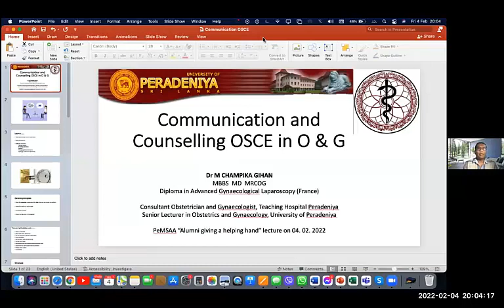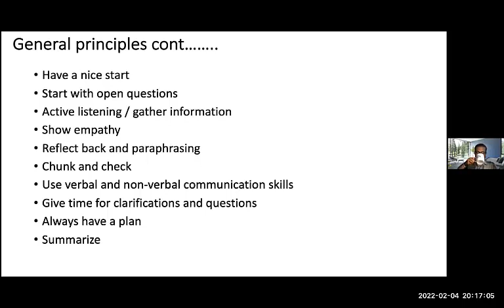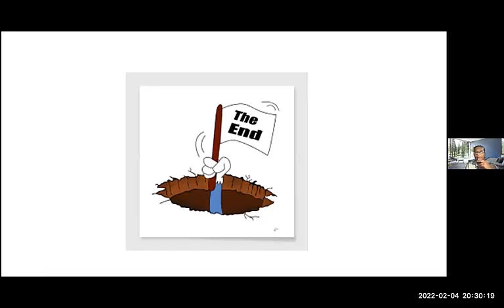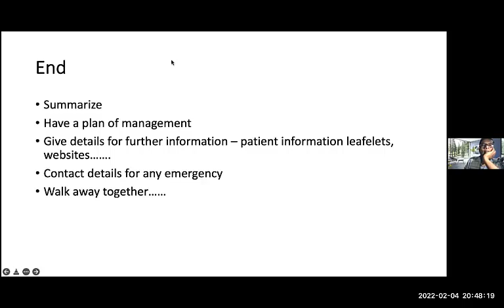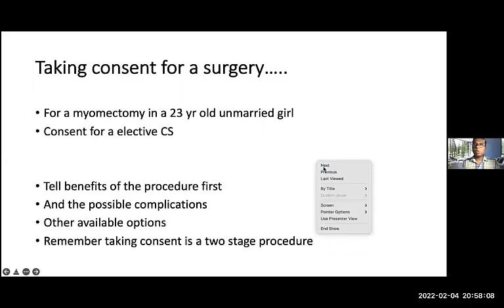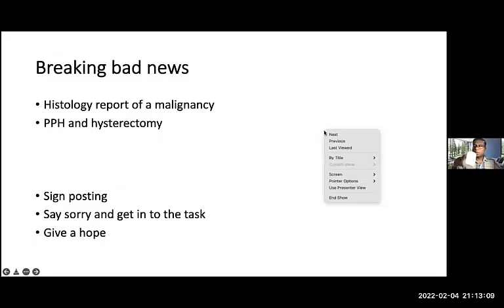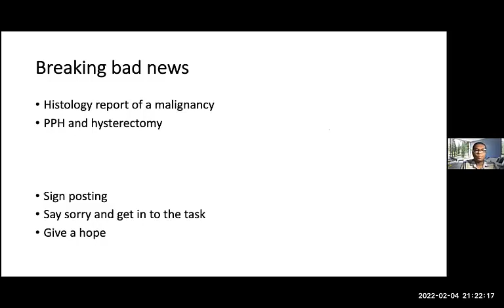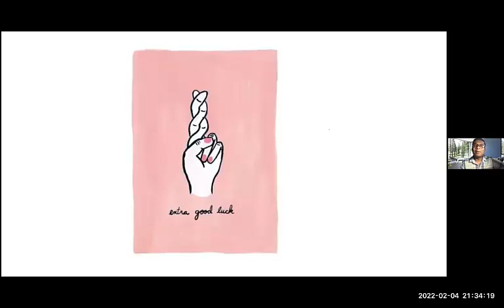PeMSAA Lecture series | 2022.02.04 | Dr. Gihan Champika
Preparation for the communication and counseling OSCE in Final MBBS

Final MBBS Revision with Zoom

Dr.Gihan Champika
Consultant VOG
Faculty of Medicine, Peradeniya

pemsaa lecture series